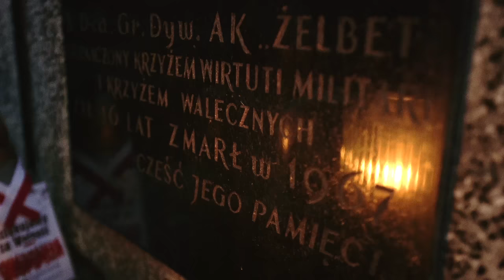Zabił kobietę w ciąży bo taki był rozkaz. Jak i dlaczego likwidował egzekutor AK? Łukasz Kazek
Dziś przyjrzymy się pracy jednego z egzekutorów AK, który likwidował konfidentów w Krakowie. Bohater dzisiejszego odcinka co najmniej raz zawahał się przed wykonaniem wyroku śmierci...

Prowadzący: Łukasz Kazek
Reżyseria: Mateusz Kudła
Zdjęcia: Łukasz Herod
Dźwięk: Krzysztof Bąk